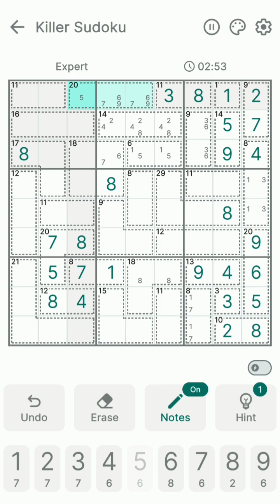Killer Sudoku | Puzzle Game